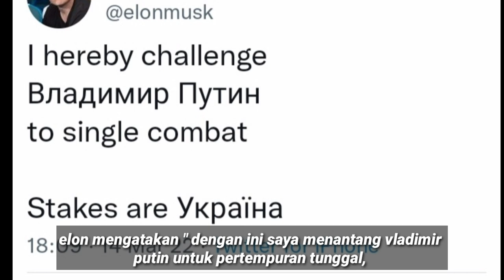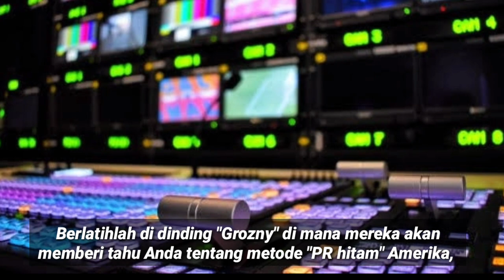Elon Musk dikatain BANCI sama presiden Chehnya, ini sebab nya...!!!